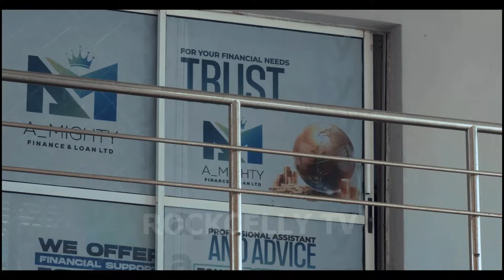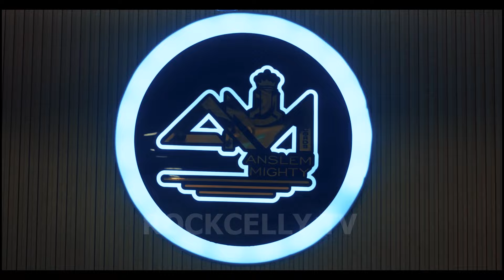He Impregnated & Left Me In UK But Didn't Knw I Will Still Come Back 4 Him Wit His Son -2024 MOVIE